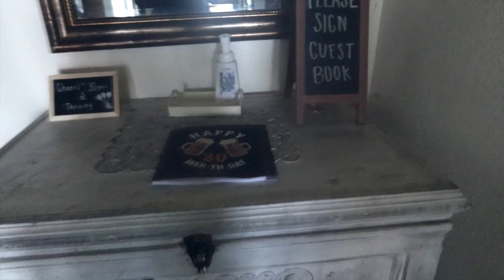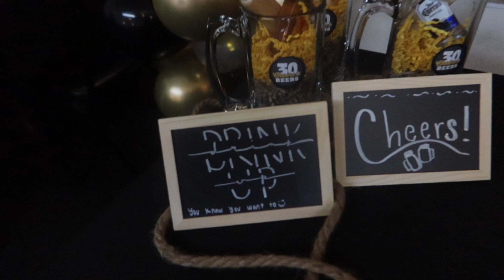SURPRISED MY HUSBAND FOR HIS 30th BDAY!